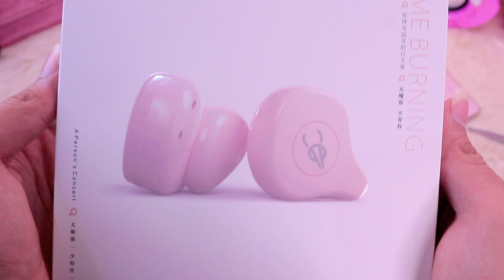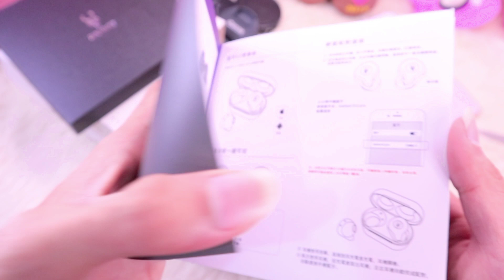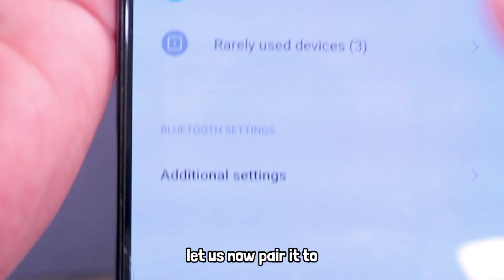SABBAT X12 PRO PINK UNBOXING | QUALITY AUDIO SOUND👌 | Cathy's Unboxing 💋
Hey guys. Thanks for keeping up with my videos. If you are new to this channel, my name is Cathy.

Thank you guys so much for watching and hopefully you all enjoyed this video. ❤

Pls. watch my video until the end 😘

Facebook Page👉 Cathy's Unboxing
Instagram Acct.👉 bratz_pinklover07

2. "it's fair use" No copyright is claimed and to the extent that material may appear to be infringed, i assert that such alleged infringement is permissible under U.S. and Philippine copyright law. If you believe material have been used in an unauthorised manner, please contact the poster.
3. This video is not associated with any company or products mentioned on the video.
4. No intention to infringed photos or audio used in the video